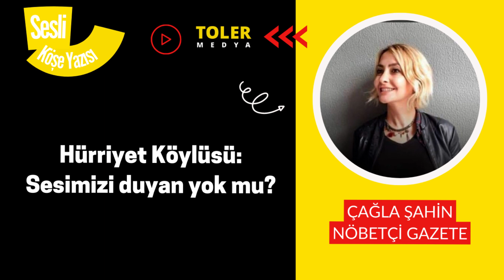HÜRRİYET KÖYLÜSÜ: SESİMİZİ DUYAN YOK MU? NÖBETÇİ GAZETE'DEN ÇAĞLA ŞAHİN YAZDI